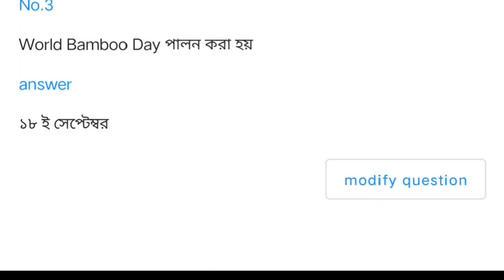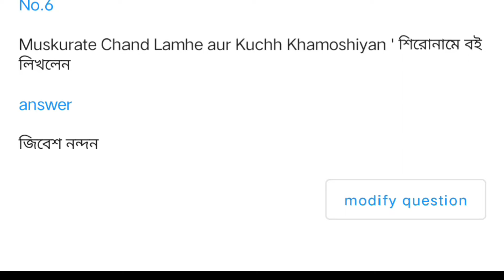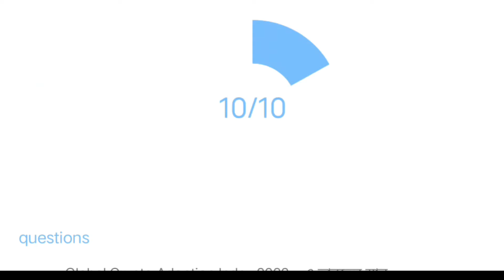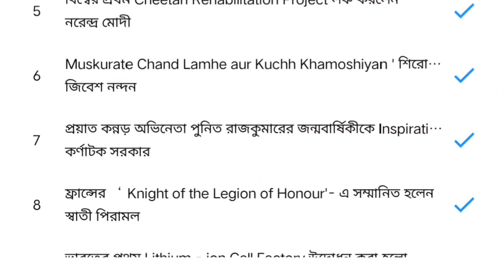18th সেপ্টেম্বর 2022 কারেন্ট অ্যাফেয়ার্স | এক ঝলকে | 18th Sep 2022 Current Affairs